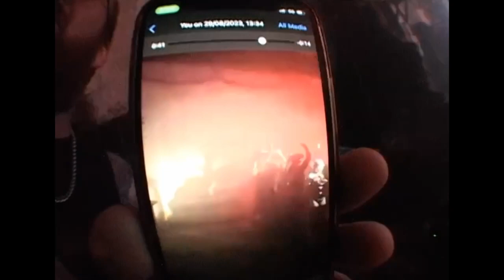FALSE GODS | Behind The Scenes Day 2: The Green Door Store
WARNING: Contains Strobing Lights, Fake Blood, and sexual references throughout

Take a look at Day 2 of shooting our music video FALSE GODS at The Green Door Store

BTS Footage and Edit by L Bateman (LBPhoto.uk)